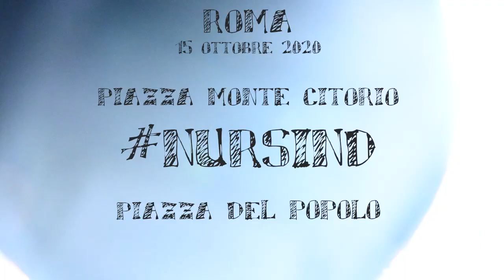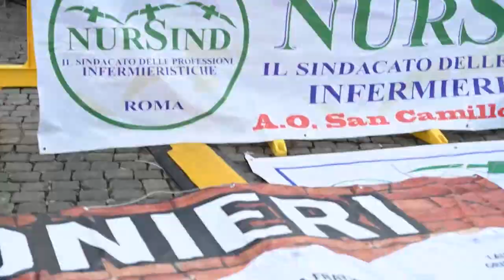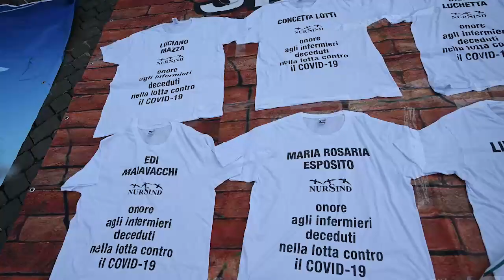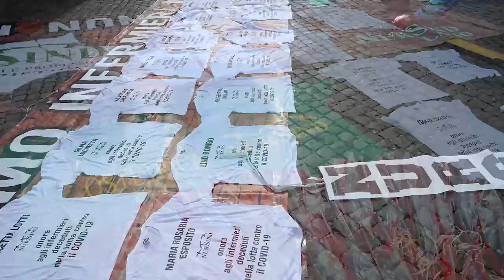Roma2020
Manifestazione Nursind Piazza del Popolo e Monte Citorio. 15 Ottobre 2020